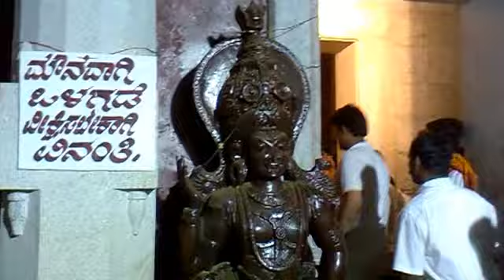panchalingeshwara devasthana garbagudi vitla httpswww facebook comgroupsTHULUORIPUGA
mahiti kornar  mahabala gowda vakeeler vitla